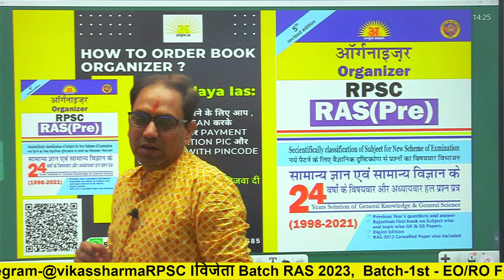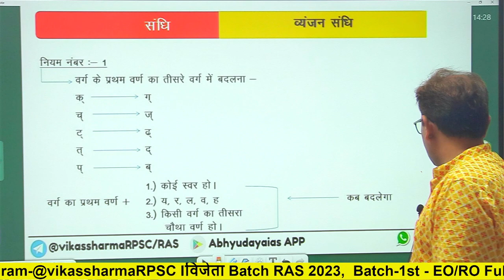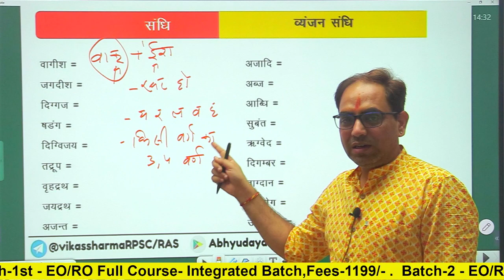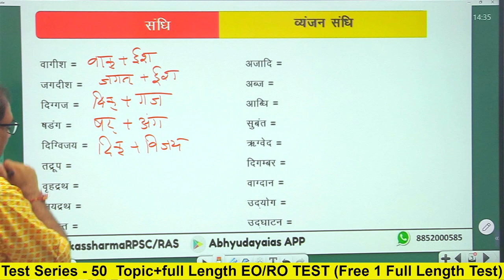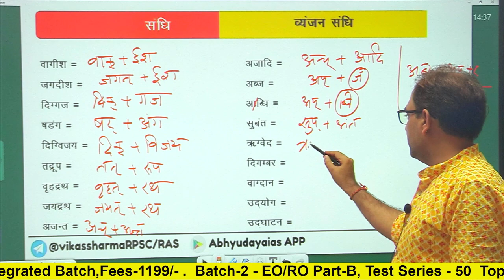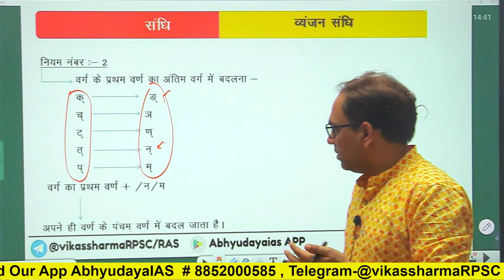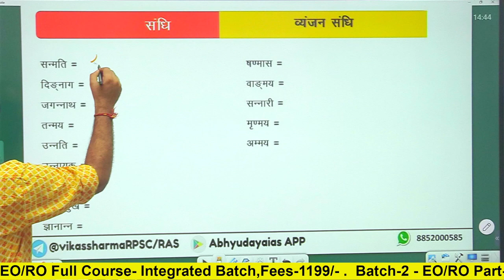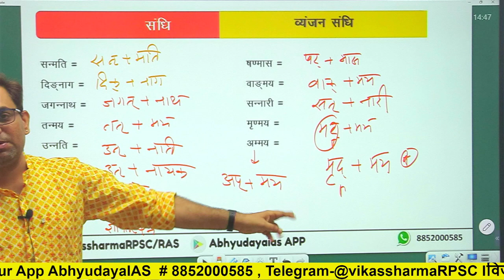RAS Mains- Paper 4th General Hindi - संधि (व्यंजन संधि ) Part-7 🔥🔥🔥 by Vikas Sir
RAS Mains- Paper 4th  General Hindi - संधि (व्यंजन संधि )  (Complete Course)  Part- 7

RPSC-RAS परीक्षा हेतु समर्पित प्रकल्प।
किसी भी समाज एवं राष्ट्र के अभ्युत्थान में शिक्षक तथा शिक्षा की महती भूमिका होती है। विकसित समझे जाने वाले राष्ट्रों की प्रगति का श्रेय भी वहां की गुणवत्तापूर्ण व उन्नत शिक्षा-प्रणाली को ही जाता है। लेकिन बढ़ते हुए व्यावसायिककरण से वर्तमान शिक्षा पद्धति भी अछूती नहीं है। परिणामतः आज शिक्षा अपने नैतिक तथा मानवीय मूल्यों को खोकर एक व्यावसायिक प्रक्रिया में परिवर्तित हो गयी है। इससे आर्थिक रूप से कमजोर शिक्षार्थी शिक्षा-प्रणाली की परिधि से पूर्णतः पृथक हो गए हैं, जिससे सर्वसमावेशी विकास का हमारा उद्देश्य प्रभावित हुआ है।
अभ्युदय RAS इस e-learning पद्धति के द्वारा RPSC-RAS  जैसी उच्च-स्तरीय एवं प्रतिष्ठित परीक्षा लिए आवश्यक प्रत्येक साधन के साथ आपका मार्गदर्शक हेतु प्रस्तुत है, जिससे आप अर्जुन की भांति अपने लक्ष्य की प्राप्ति को निर्धारित समय में सुनिश्चित कर सकें।
यह मंच शिक्षार्थियों के साथ ही उन सभी शिक्षकों का भी सम्मान करता है, जो नैतिक मूल्यों के प्रसार में अभिवृद्धि एवं शिक्षा को बाजार होने से बचाने में प्रयासरत हैं।

Get ready for the RPSC EO/RO Examination with this comprehensive MCQ video. Covering a wide range of topics, this video will help you brush up on your knowledge and prepare you for the examination. From general knowledge to current affairs, this video will provide you with all the information you need to succeed. With clear explanations and examples, you will be able to understand the concepts and answer the questions with confidence. Don't miss out on this opportunity to ace the RPSC EO/RO Examination. Watch now and take the first step towards success!"